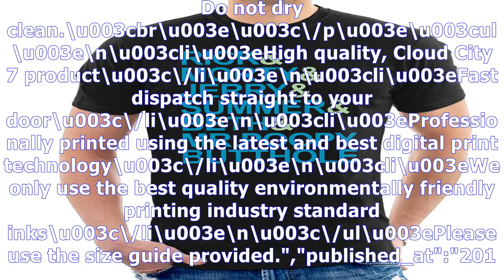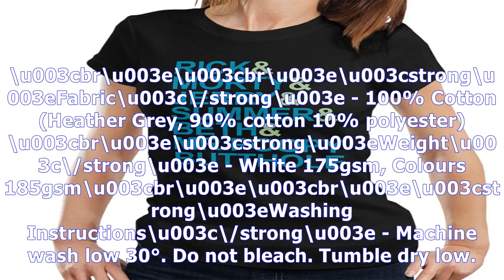MTV News - Rick and morty inspired character list women's sweatshirt